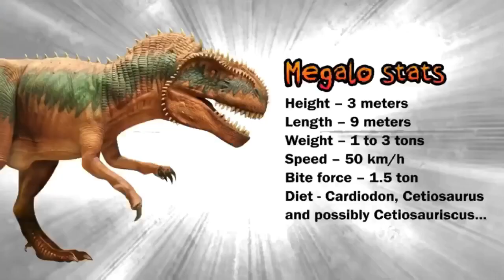JWE 2 Dinosaur Face Off Megalosaurus vs Triceratops 2023